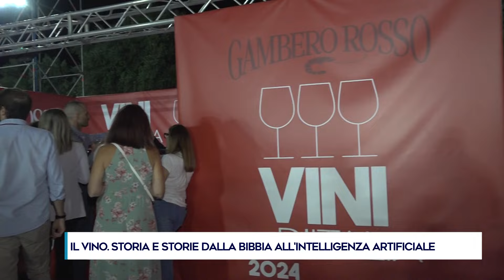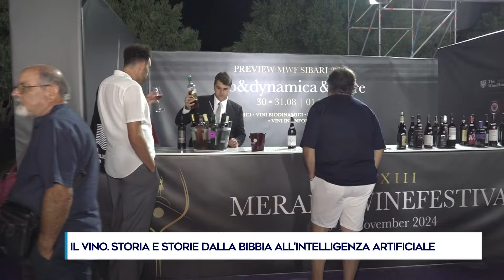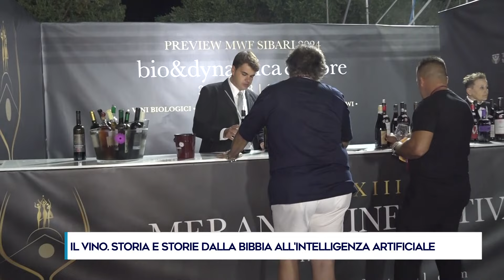IL VINO STORIA E STORIE DALLA BIBBIA ALL'INTELLIGENZA ARTIFICIALE